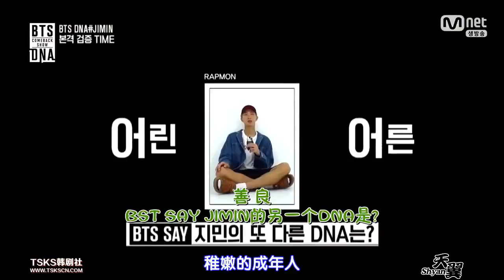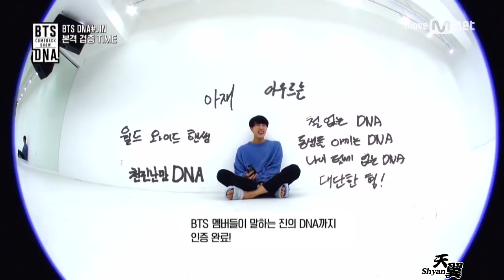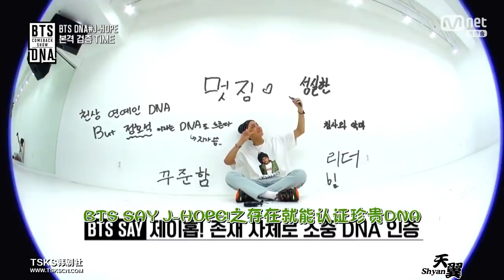【防彈】成員們的DNA分析 BTS DNA Analysis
【Kindly open CC for Subtitle 打開CC有中文字幕】
Let's Have a closer look on each member DNA~